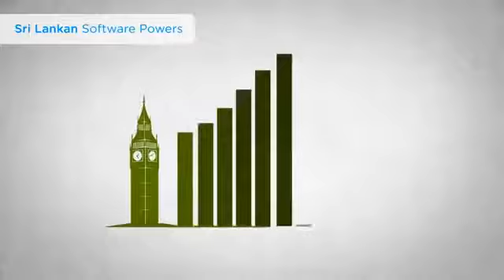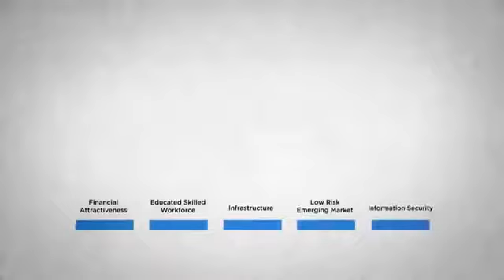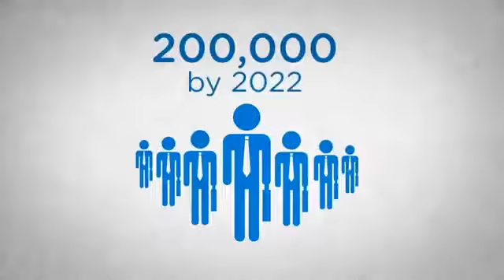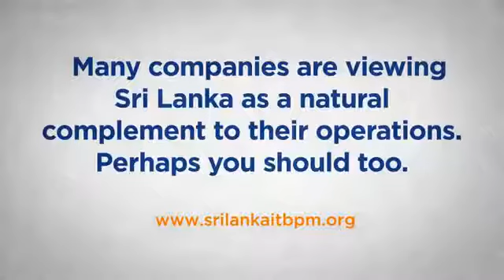Sri Lanka Quality Software Powers